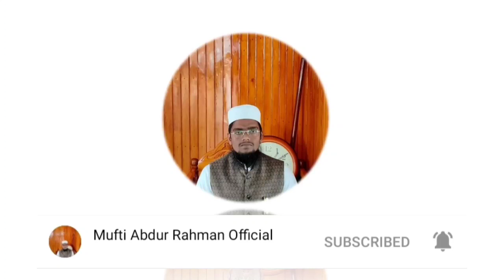Bal & Nakhun Katna Qurbani Main Kiun Mana Hai. Why is it forbidden to cut hair and nails in Qurbani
Mufti Abdur Rahman Official
From: Dibrugarh Assam( India )

Mufti Abdur RahmanbIcxyXFeFY

 Assam (India